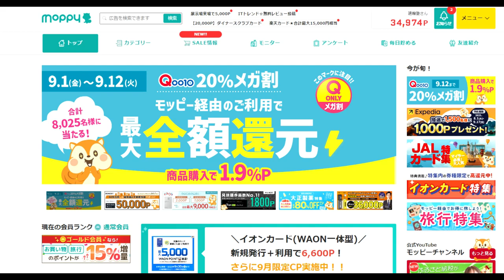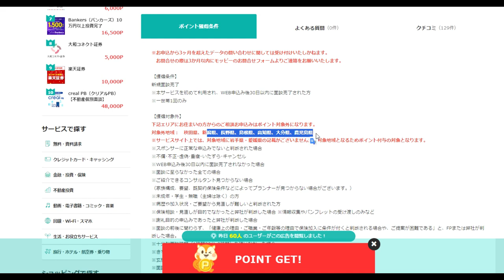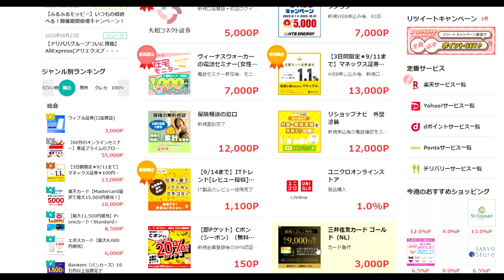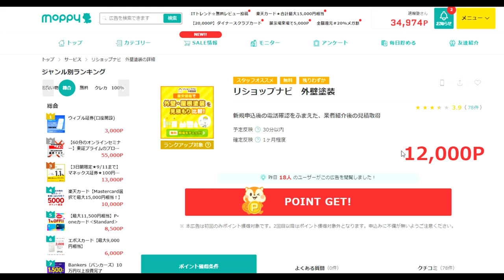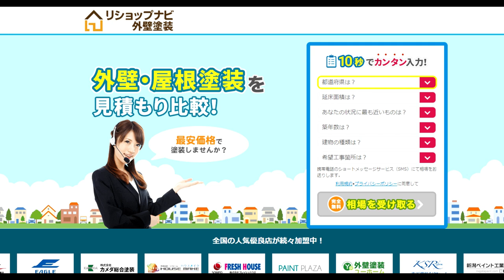【ポイ活】モッピー激アマ案件紹介「24,000円」